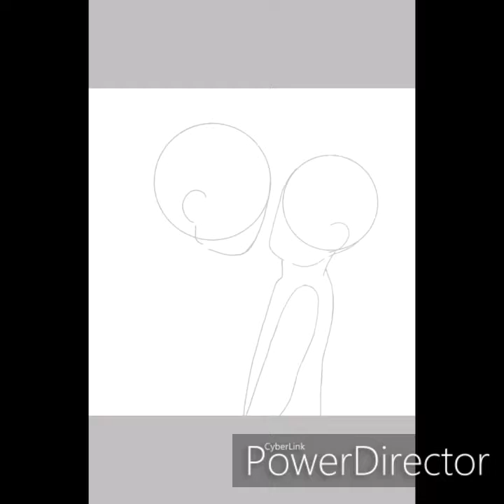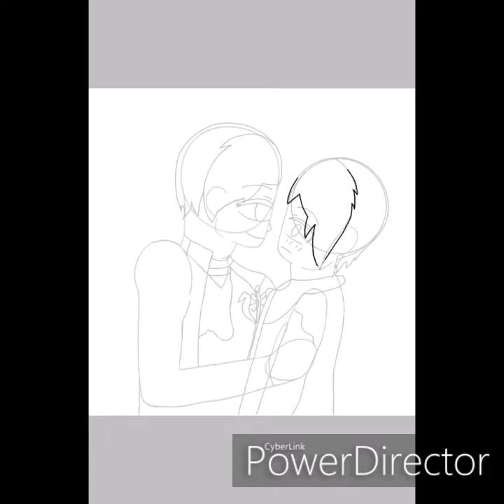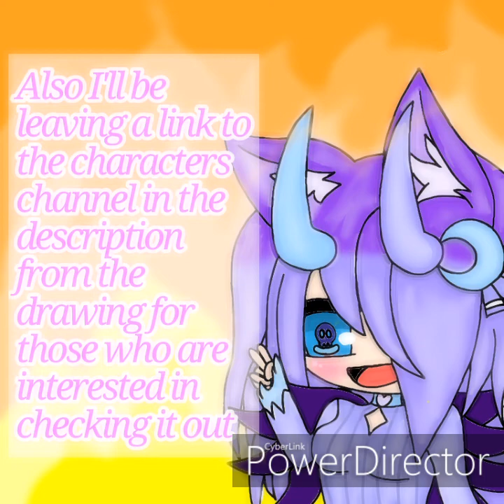Brakey Fairy Tail Origins Fanart/Speedpaint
This is my most biggest ship in this serie so far because the relationship is so cute and I love these youtubers so much. Also this isn't the first time they been ship in a serie.